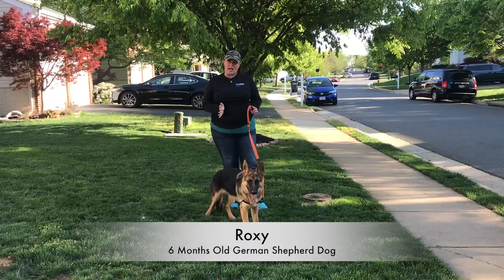6 Months German Shepherd, Roxy! German Shepherd Dog Training | Off Leash K9 Training